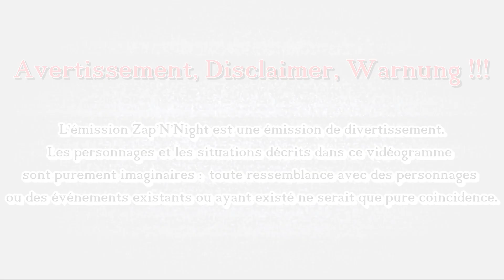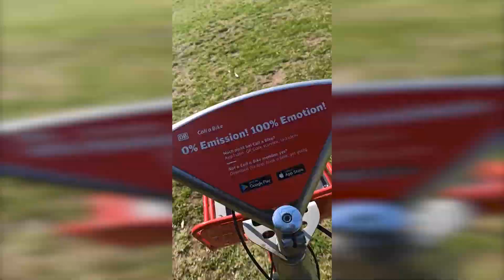ZAP'N'NIGHT #2 - L'Allemagne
Après une petite attente, voilà enfin le deuxième vlog de la Far'N'Night. Découvrez ce nouvel épisode qui retrace nos aventures en Allemagne.

Merci à l'OFAJ d'avoir contribué au financement de notre projet